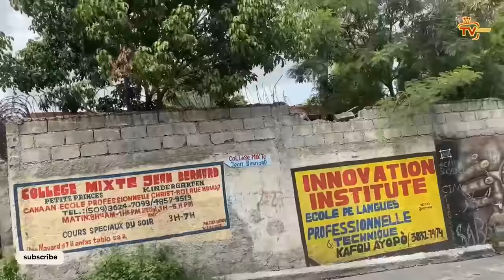6 sep- Louko mande ranfò, pliske 200 bandi anvayi Gresye/ Babekyou an difikilte, Yo jwenn nich towoa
6 sept- Louko mande ranfò, pliske 200 bandi anvayi Gresye | Babekyou an difikilte, jwenn nich towo a